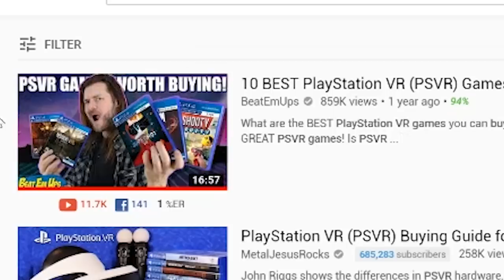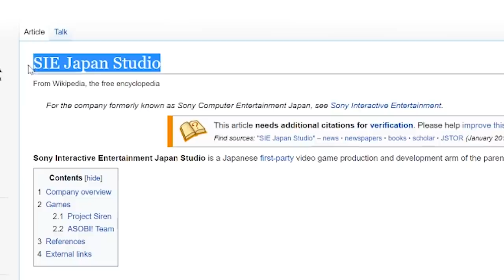10 BEST PlayStation VR (PSVR) Games Worth Buying! AGAIN!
What are the BEST PlayStation VR games you can buy? Here's my review and gameplay of 10 GREAT PSVR games! Is PSVR WORTH buying? Are there any good games for the PSVR worth getting the system for? Astro Bot, SKYRIM to Beat Saber & Pixel Ripped!